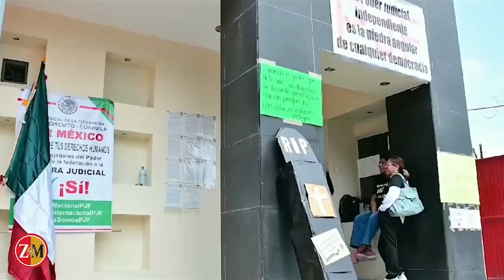Aunque Senado avala, manifestaciones seguirán: Jueza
Tras la aprobación de la reforma al Poder Judicial en el senado, el paro parcial de labores en el Juzgado Cuarto de Distrito con sede en Monclova continuará de manera indefinida, reiteró la titular del recinto, la jueza María Inés Hernández Compeán.